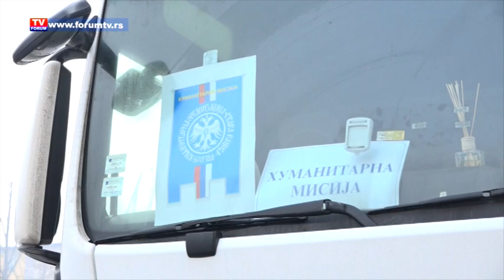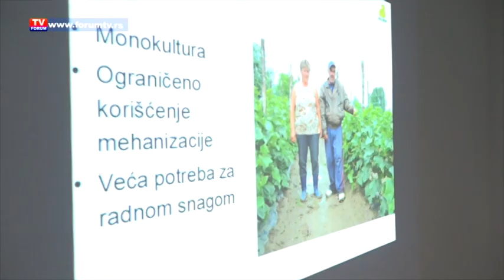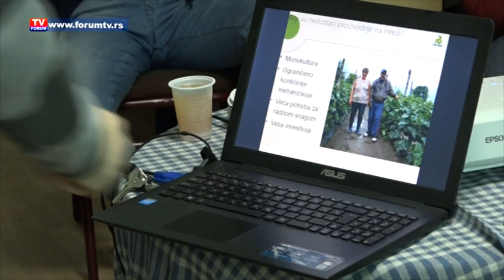TV FORUM 24.12.2018. VESTI